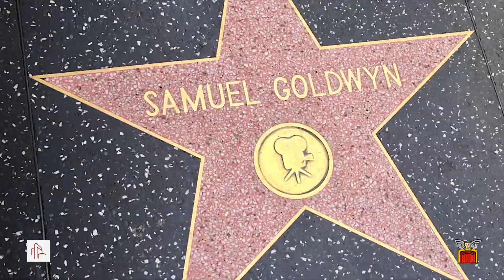CTA/ LAHTF present A VIRTUAL STROLL DOWN HOLLYWOOD BOULEVARD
Saturday 20 May at 5.30pm (BST) / 9.30am (US PDT)

Join us together with our friends at the Los Angeles Historic Theatre Foundation (LAHTF) for another of our exciting and popular annual webinar collaborations. This year’s presentation will focus on ‘A virtual stroll down Hollywood Boulevard’. We will explore the theatres that are hiding in plain sight, the ones that have stood against earthquakes and those that continue to set the bar for the audience experience. The ever-changing popularity of Hollywood, both as a geographical location and the entertainment industry, could have easily diminished the National Register district but has maintained its importance through the decades.

Major technological advancements over the last hundred years have challenged these theatres to find ways of maintaining or even bringing the audiences back. As the home of motion pictures and entertainment, Hollywood has had the creative licence to lead the way from bringing us the first red-carpet movie première as we know it today to converting a nearly 90-year-old cinema into the world’s largest IMAX theatre. The boulevard has seen it all; vaudeville and nickelodeons, legitimate powerhouses and movie palaces.

You won’t want to miss this informative and image-packed virtual stroll through the evolution of the iconic Hollywood Boulevard. We look forward to you joining us!

BOOKING
CTA Zoom talks are open to everyone – members and non-members alike.
CTA & LAHTF Members: £3; Non-Members: £5 per device
Zoom talk starts at 5:30pm BST / 9:30am US PDT (log-in from 10 minutes before start time)